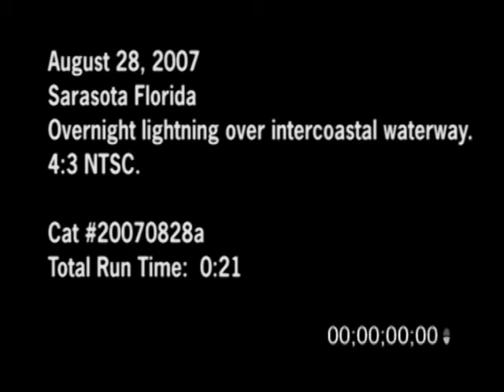8/28/2007 Sarasota, FL overnight lightning video.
8/28/2007 B-Roll Footage of overnight lightning over inter coastal waterway.

Catalog #: 20070828a_SSM

Total Run Time: 00:21